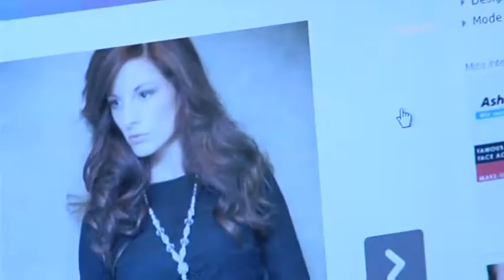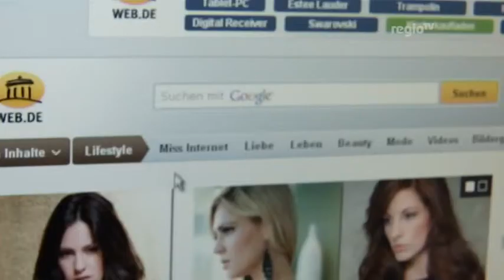Hübsche Vöhringerin bei Wahl zur Miss Internet 2011 (Regio TV Schwaben)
Sie denken, die Miss Germany wird aus den Gewinnerinnen der Misswahlen der einzelnen Bundesländer gewählt?
Das stimmt so nicht ganz. Auch die Miss Internet bekommt dort einen Startplatz. Und genau das will Felica-Elisa Feltes werden.

Redaktion: Florian Buchmaier, Kamera: Markus Weymer